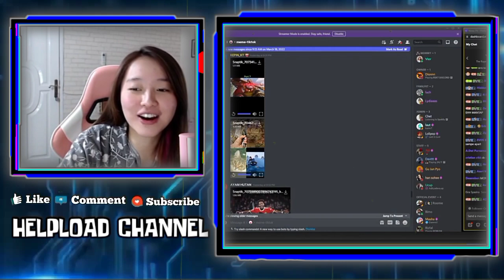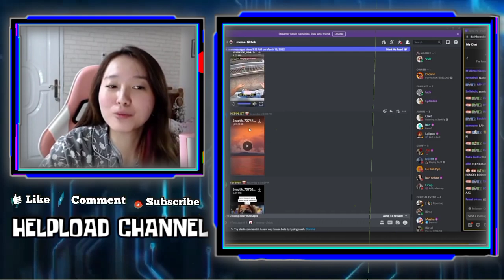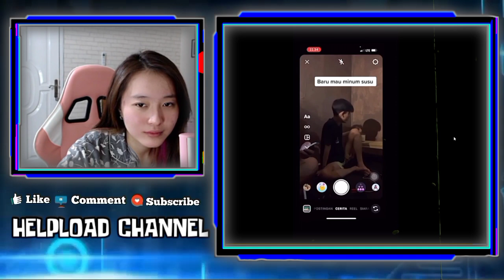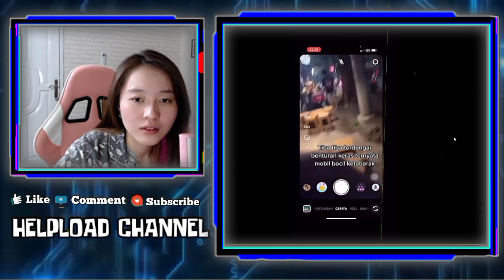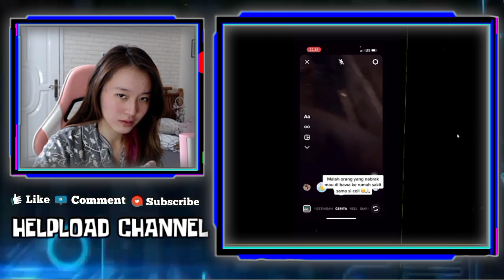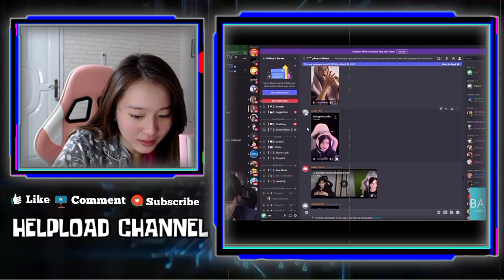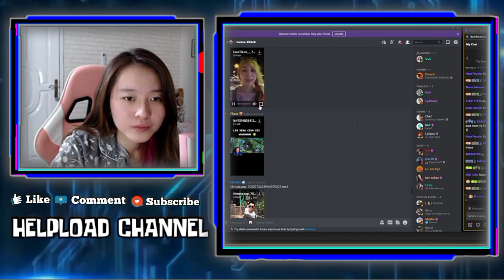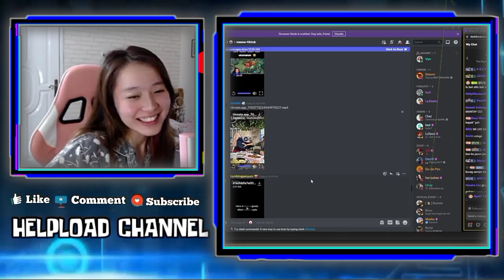Reaksi VIOR Dengar Tanggapan CELIBOY Tentang Cara Mendapatkan KAYES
REAKSI VIOR LIAT FTV BTR KYY DAN MEYDEN
MEYDEN SALTING KETIKA KYY BELAIN MAYDEN
VIOR REACTION VIDEONYA SAMA REKT SAAT MAU BIKIN TIKTOK

•Thanks